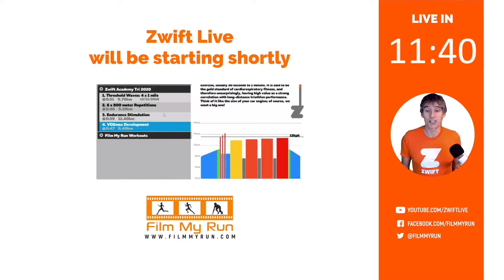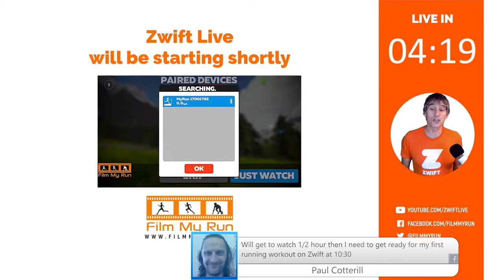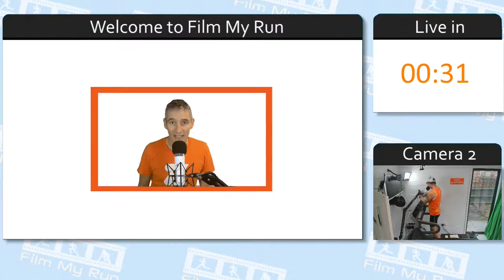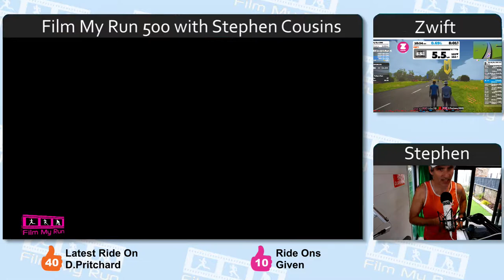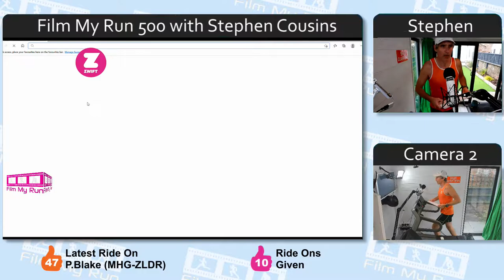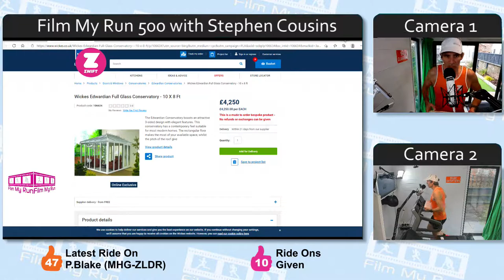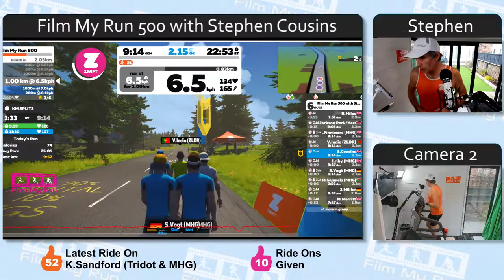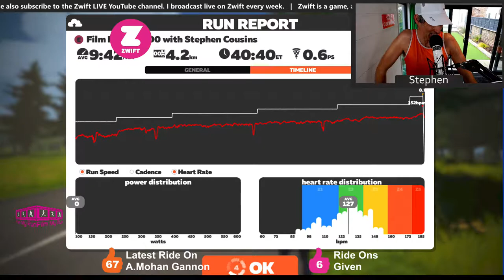Zwift Run Live - Film My Run 500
Film My Run 500 with Noble Pro  - We set the treadmills to 12% incline and we climb 500 metres over 4.2km of distance, tracking the run with the Kinni app on Zwift.

Zwift Run Live. Broadcasting live treadmill running on Zwift. Races, workouts, group runs and solo challenges round the many worlds of Zwift. Watopia, Makuri Islands including Neokyo and Yumezi. New York, London, Innsbruck, Richmond, the France and Paris courses, Boulogne and Harrogate.

Zwift is an indoor running app. It incorporates a ‘game’, a training tool and live races in a virtual world. I have a TechnoGym MyRun treadmill in the Film My Run shedquarters!